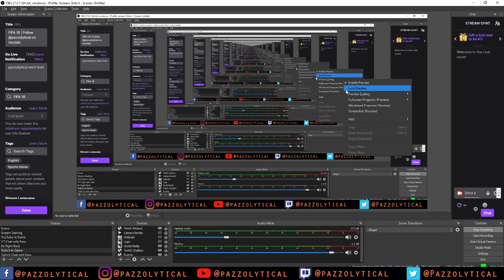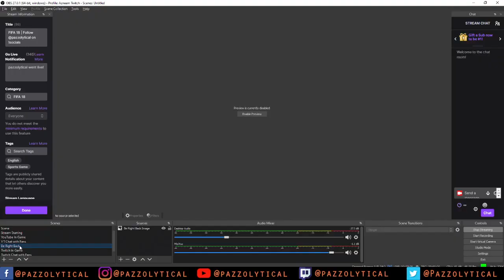FIFA 18 - Chelsea Vs West Brom Half MATCH GAMEPLAY | Follow @pazzolytical on !socials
FIFA 18 - Chelsea Vs West Brom FULL GAMEPLAY - 720P/PC
Barclay Premier League

MY SPECS:
Lenovo Ideapad Y700 i7-6700HQ
16GB RAM
NVIDIA GTX 940M 4GB
Lenovo Built-in cooling system.
Perixx Gaming Mouse
Logitech Keyboard
MPOW Wireless Headset
External CoolMaster Cooling pad for Laptop